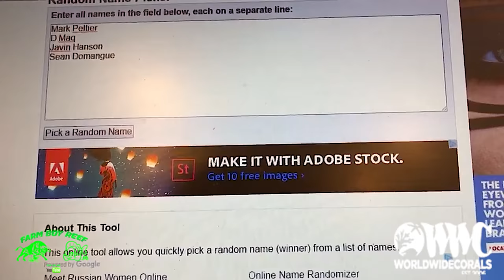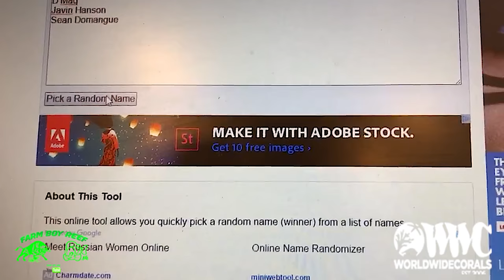WE HAVE A WINNER!! Contest results for the scavenger hunt!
How to play : In my Weekly Friday video, there will be an item hidden and out of place. You have to figure out what it is and make your guess  in the comments below. All farm hands with the right answer will go into a name generator used to pick the winner.
How to enter:
1) - must be a Subscriber to farm boy reef YouTube channel
2)-must leave your answer on the contest video post on YOUTUBE by commenting below the video in comment section on YOUTUBE ONLY.
Snap chat - farmboyreef